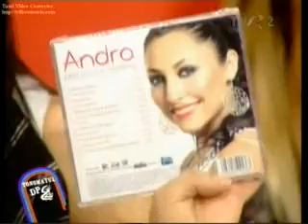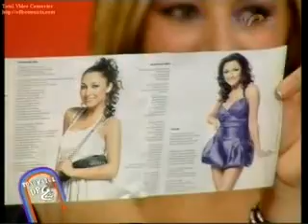Andra - interviu 05.03.2008 (2)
Andra